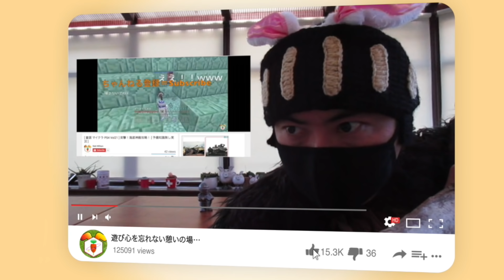【バイオミュータント】アップデート内容が発表！強力近接コンボ技なども紹介！【BIOMUTANT】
【🐰バイオミュータント🦊】

『バイオミュータント (Biomutant) 解説』
本作はスウェーデンのExperiment 101が開発するオープンワールド型アクションRPG。Experiment 101はAvalanche Studiosで「ジャストコーズ」シリーズのアートディレクターとして活躍していたステファン・リュンクヴィスト（Stefan Ljungqvist）氏が立ち上げたスタジオで、本作は当スタジオの初作品。擬人化された動物達が暮らすファンタジー世界で，レッサーパンダ風の主人公が世界の秩序を保ってきた生命の樹を守るために，巨大なモンスターと戦っていくというストーリーになっている。

ステファン氏は15年以上の本格的な格闘経験があり、中国でカンフーを学んだ経験もある。本ゲームで主人公はカンフーや銃を使ったガンフーを駆使して戦うが、至る所に格闘技へのこだわりがみられたりする本格仕様。発売は2021年5月25日でプラットフォームはPCとPS4、Xbox ONEを予定している。